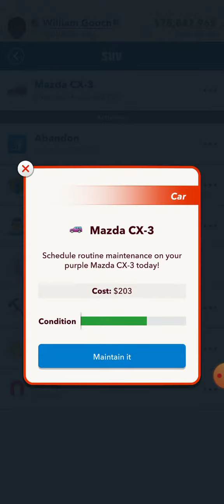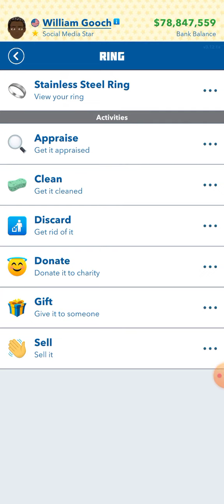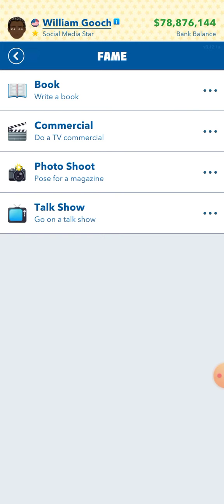Being married for 75 years.